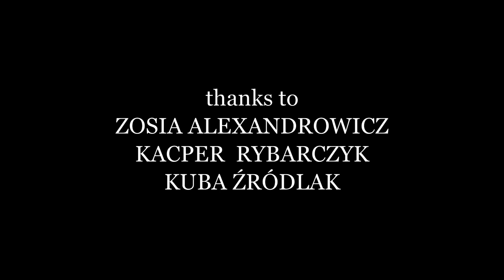SUPERHERO - a short film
ENG SUB AVAIBLE

Adaś - młody pasjonat filmów i komiksów o superbohaterach postanawia zostać pierwszym prawdziwym superbohaterem. Ale nie jest to aż tak proste jak mu się wydaje.

Adas - a young fun of superhero comics and movies decides to become a first real superhero. But it's not as easy as it seems.

CAST:
JAN PRZANOWSKI
ŁUKASZ GŁUCH
MAJA BALCERZAK
MIKOŁAJ FREJOWSKI
KACPER RYBARCZYK
MICHAŁ JEŁOWICKI
NATALIA NEDWIDEK
KUBA ŹRÓDLAK

CREW:
written, directed, produced, shot, music composed by
FRANCISZEK PRZANOWSKI
assistant directors:
ZOSIA SIERADZAN
NATALIA NEDWIDEK